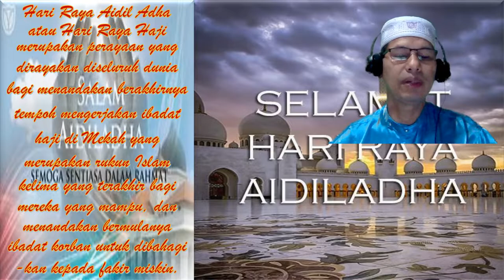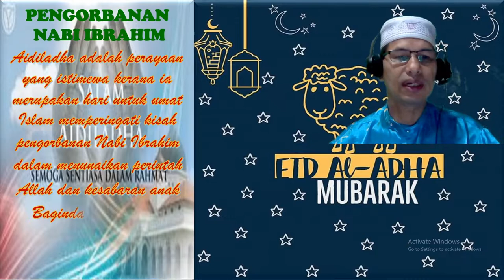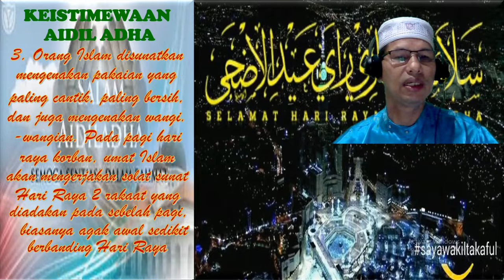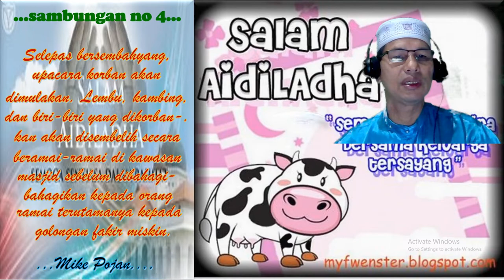SELAMAT HARI RAYA AIDIL ADHA